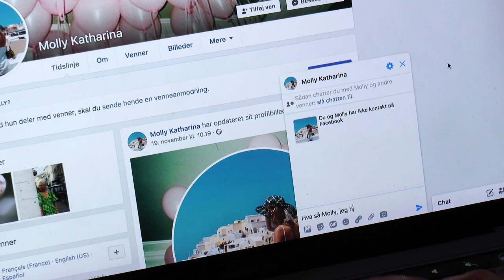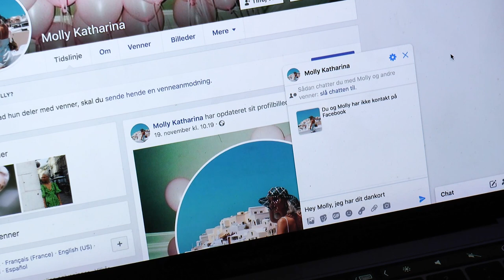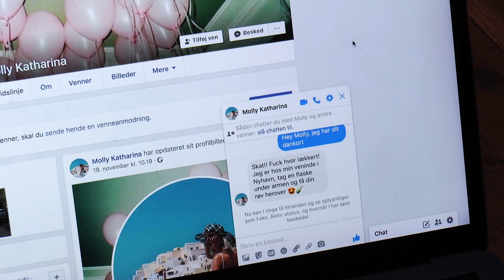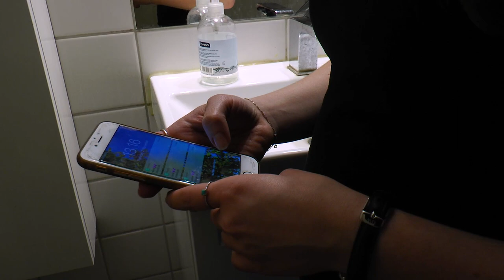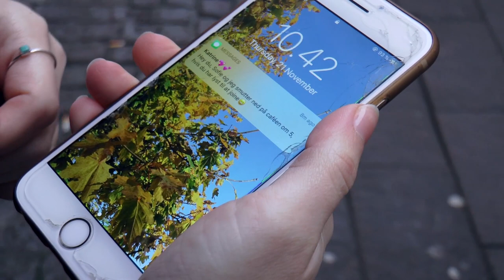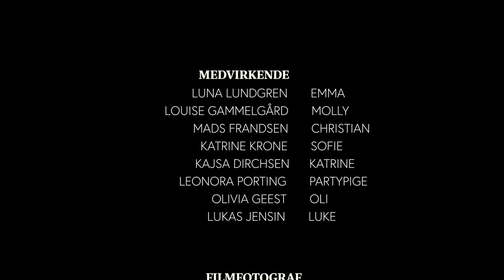E19: MOLLY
Instrueret af Andrea Kamille Rose Isaksen